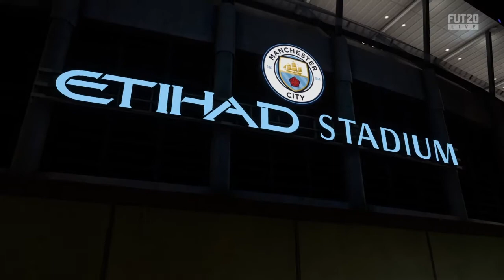Intro+fifa 20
SHAREfactory™